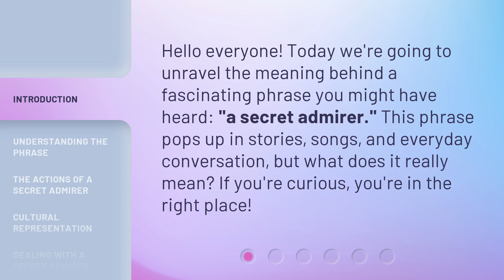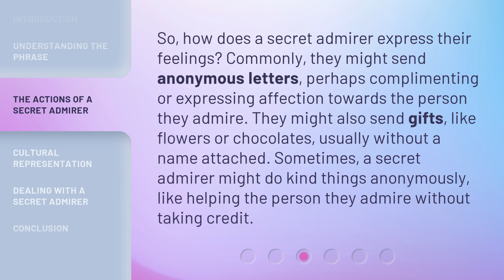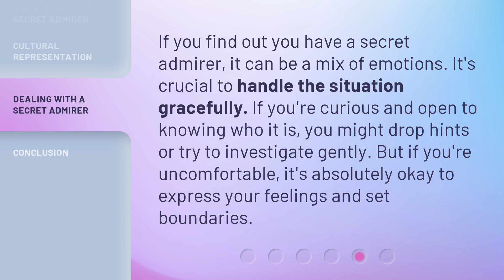Unlocking the Mystery: The Secret Admirer Explained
00:00 • Introduction - Unlocking the Mystery: The Secret Admirer Explained
00:28 • Understanding the Phrase
00:59 • The Actions of a Secret Admirer
01:29 • Cultural Representation
01:52 • Dealing with a Secret Admirer